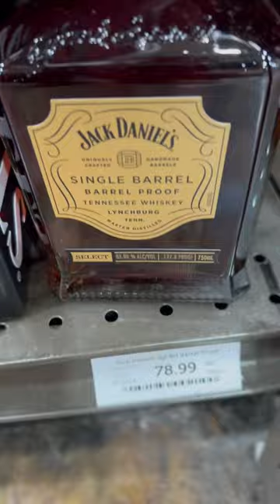ALLOCATED WHISKEY ALTERNATIVE, Jack Daniel’s Barrel Proof Tennessee Whiskey❗️